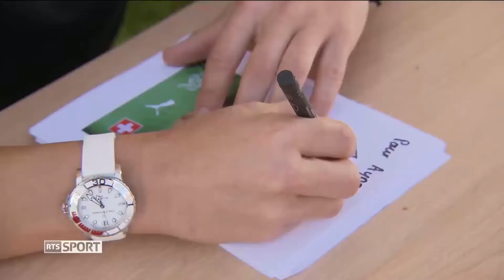Coupe de Suisse de football (RTS Sport)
Diffusé sur la RTS dans le cadre de l’émission Sport Dimanche du 11 août 2019.

Reportage sur la rencontre du 1er tour de la Coupe de Suisse entre Sarine-Ouest et le Servette FCCF.